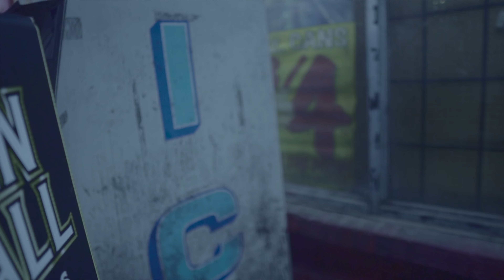Smiley From Da 9 | Bak On It | Official Video